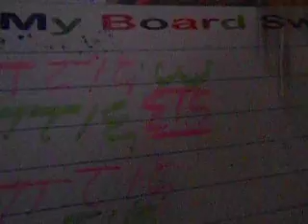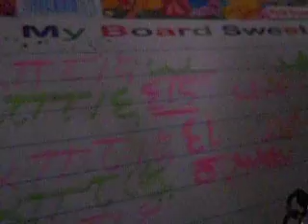اللغة اليونانية الفعل البسيط share share share شارك Share شارك Share كورونا د.أغسطينوس سمعان سمعان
كورونا فيروس,
كورونا في مصر,
كورونا اليوم,
كورونا كورونا,
كورونا كورونا والامريكان خدعونا,
كورونا اليوم في مصر,
كورونا اغنية,
كورونا الموجة الثانية,
كورونا يا كورونا,
كورونا يعود من جديد,
كورونا يتحدث,
كورونا يتكلم,
كورونا ياسر رشاد,
كورونا يوم بيوم,
كورونا يتكلم عن نفسه كرتون,
كورونا يضعف,
يا كورونا,
يا كورونا يابنت المجنونه,
يا كورونا مالك ومالنا,
يا كورونا ابقو تذكرونا,
يا كورونا حسن شاكوش,
يا كورونا سيبينا في حالنا احنا اللي فينا مكفينا,
يا كورونا مالك,
يا كورونا اغنيه,
كورونا والامريكان خدعونا,
كورونا والمدارس,
كورونا والاطفال,
كورونا والمدارس في مصر,
كورونا والجهاز الهضمي,
كورونا ويجز,
كورونا والحمل,
كورونا والمدرسة,
وكورونا الارض تكويرا,
وكورونا,
كورونا هتخلص امتى,
كورونا هيكل توينز,
كورونا هولندا,
كورونا هههه,
كورونا هل يرجع مره ثانيه,
كورونا هولندا اليوم,
كورونا هدى سلطان,
كورونا ههه,
كورونا نشوى مصطفى,
كورونا نهاية العالم,
كورونا نورهان قنديل,
كورونا نور مار,
كورونا نشيد,
كورونا ناشيونال جيوغرافيك,
كورونا نانانا,
كورونا ناجي القاق,
مهر جا ن كورونا,
تفاسكا ن كورونا,
ازمز من كورونا,
كورونا مصر,
كورونا محمد رمضان,
كورونا محمد صلاح,
كورونا مصر مباشر اليوم,
كورونا مباشر,
كورونا مصر اليوم,
كورونا مالك ومالنا,
كورونا مصر مباشر,
كورونا م,
فيروس كورونا م,
اغنية فيروس كورونا م,
اغنية كورونا٢٠٢٠ م,
كورونا في وم أ,
كورونا لا,
كورونا لا لا تقربنا لا,
كورونا للاطفال,
كورونا لايف,
كورونا للاطفال اغنية,
كورونا للعالم ايه ماريا قحطان,
كورونا للحامل,
كورونا للشيخ يعقوب,
الكورونا,
الكورونا في مصر,
الكورونا الملعونه,
الكورونا مش مكرونه,
الكورونا اليوم في مصر,
الكورونا فيروس,
الكورونا فيروس مصر اليوم,
الكورونا اليوم,
كورونا كورونا فيروس,
كورونا كراميش,
كورونا كايروكي,
كورونا كاست,
كورونا كورونا اغنية,
كورونا كريم على,
اغنية ك ك كورونا,
ك ك كورونا زنقولا,
كورونا قاشا لايف,
كورونا قراند الحياه الواقعيه,
كورونا قادم كورونا جاء,
كورونا قطر,
كورونا قو,
كورونا قبل ست سنوات,
كورونا قادم,
كورونا قناة كراميش,
كورونا في مصر اليوم,
كورونا في امريكا,
كورونا فرنسا,
كورونا في مصر مباشر,
كورونا في الهند,
كورونا في مصر اخبار الان,
في كورونا,
في كورونا برا البيت,
في كورونا مضحك,
في كورونا ابقو تذكرونا,
في كورونا اغاني,
في كورونا بالاردن,
في زمن كورونا,
كورونا في,
كورونا غزة,
كورونا غدارة,
كورونا غامبول,
كورونا غير الحال,
كورونا غني,
كورونا غير معدي,
كورونا غير خطير,
غدر ناس,
كورونا عمرو اديب,
كورونا على اللي بيكرهونا,
كورونا عشوائيات,
كورونا عادل امام,
كورونا عند الرضع,
كورونا عند الحامل,
كورونا عالميا,
كورونا عمان,
اغاني ع كورونا,
لطميات ع كورونا,
تحشيش ع كورونا,
لطميه عن كورونا,
باسم الكربلائي ع كورونا,
هوسات ع كورونا,
قرايه ع كورونا,
شعر ع كورونا,
كورونا ظفر,
كورونا ظهور الاعراض,
كورونا ظاهرة اجتماعية,
كورونا_ظهور,
أول اعراض كورونا ظهورا,
اول اعراض كورونا ظهور,
أخطر اعراض كورونا ظهورا,
ظهور اعراض كورونا,
كورونا طيور الجنة,
كورونا طفل,
كورونا طفل يغني,
كورونا طكطك حرمل بالبيت,
كورونا طفلة,
كورونا طفل مصاب,
كورونا طير كرار تبريد,
كورونا طرق الانتقال,
رونالدو,
رونالدينيو,
v khg$,
v khg hg li vdm,
كورونا ضحك,
كورونا ضلوا تذكرونا,
كورونا ضد غوكو,
كورونا ضحك تيك توك,
كورونا ضعيف,
كورونا ضحك في مصر,
كورونا ضيعة ضايعة,
كورونا ضي,
كورونا صلاح,
كورونا صدام,
كورونا صارت,
كورونا صداع,
كورونا صابر مشهور,
كورونا صلاح الوافي,
كورونا صينية,
كورونا شاكوش,
كورونا شبيه محمد رمضان,
كورونا شط الحرية,
كورونا شارك دودو,
كورونا شوكولاته,
كورونا شوكولا,
كورونا شاغل بالي,
كورونا شرح,
كورونا سبيستون,
كورونا سيبينا في حالنا,
كورونا سامر المدني,
كورونا سوريا,
كورونا سنايبر,
كورونا سيد,
كورونا سينتهي,
كورونا سيارة,
فا يرو س كورونا,
أغاني كورونا س,
كورونا س,
كورونا زومبا,
كورونا زغلول النجار,
كورونا زي الكتاب,
كورونا زين,
كورونا زينة ورافت,
كورونا زوري سياسيين,
كورونا زورو سياسيين,
كورونا زومبي فيلم,
كورونا رونالدو فيرس,
كورونا رندر,
كورونا رجعت,
كورونا رافت عواد,
كورونا رونا رونا فيرس محمد رمضان,
كورونا رونا محمد رمضان تيك توك,
كورونا رسم كورونا,
كورونا رح بتفل,
ستران لسه ر كورونايئ,
ستران لسه ر كورونا,
كورونا محمد ر,
كورونا ذكرونا,
كورونا ذبابة,
كورونا ذاكر نايك,
كورونا ذكر بالقرآن,
كورونا ذكر او انثى,
كورونا ذروة,
كورونا ذكر في القرآن الكريم,
كورونا ذاري,
كورونا د بيرج,
كورونا دكتور,
كورونا دحيح,
كورونا دودودو,
كورونا دا مرض خطير,
كورونا دعاء,
كورونا دراغون بول,
كورونا دبي,
كورونا خلصت,
كورونا خلصت ولا لسه,
كورونا خالد الحلاق,
كورونا خفيفه,
كورونا خليك في البيت,
كورونا خالد الراشد,
كورونا خلف الباب,
كورونا خدعونا,
كورونا حول العالم,
كورونا حسن شاكوش,
كورونا حمادة نشواتي,
كورونا حول العالم اليوم,
كورونا حالات واتس,
كورونا حمو بيكا,
كورونا حازم شومان,
كورونا حول العالم مباشر,
كورونا جنن ابونا,
كورونا جديد,
كورونا جيمر,
كورونا جننت ابونا,
كورونا جديده,
كورونا جاية من صين,
كورونا جات,
كورونا جديد 2020,
كورونا ثريبان,
كورونا ثلاسيميا,
كورونا ثانية,
حرارة كورونا ثابته,
علاج كورونا ثوم,
موجة كورونا ثانية,
علاج فيروس كورونا ثوم,
هل حراره كورونا ثابته,
كورونا تيك توك,
كورونا تحت المجهر,
كورونا تايم,
كورونا تاني ليه,
كورونا تتكلم,
كورونا تركيا,
كورونا تونس,
كورونا تتكلم مضحك,
كورونا بث مباشر,
كورونا بدون اعراض,
كورونا بشكل كوميدي,
كورونا بالانجليزي,
كورونا ببجي,
كورونا بنكهة سبيستون,
كورونا باري,
كورونا بمصر,
اصابتي بكورونا,
شونق مصاب بكورونا,
بس نحجي بكورونا,
حموش مصاب بكورونا Dr.augustin
Coptic Lion
Ecumenical Coptic Augustin
Ecumenical DrAugustin#